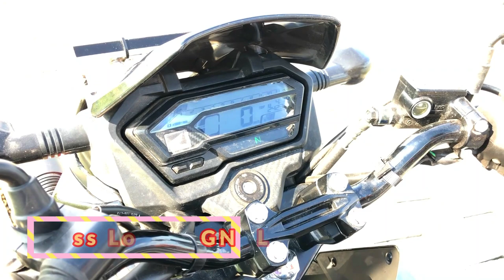X-Blade | Review | in bangla | after 10000 km | Jotil Papa | Honda | Bike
Jotil papa Presents: X-Blade | Review | in bangla | after 10000 km | Jotil Papa | Honda | Bike

Related in video:

X-Blade specification:

Bike Name :- Honda X Blade
Brand:- Honda
Bike Category:- Sports
Brand Origin:- Japan
Assemble/Made in:- Bangladesh
X Blade Engine

Type:- Single-cylinder, air-cooled engine
Top Speed:- 120 KM/H (Approx)
Mileage (Company):- 59 KM/L (Approx)
Mileage (user):- 45 KM/L (Approx)
Bore x Stroke:- 57x63
Gears:- 5
Clutch:- Wet multi-plate
X Blade:- Engine Oil
Mineral:- 10W-30

X Blade Body

Dimension (LxWxH):- 2013x786x1115
Wheel Front:- Alloy
Wheel Rear:- Alloy
Tyre Front:- 80/100-17 Tubeless
Tyre Rear:- 130/70-17 Tubeless

X Blade Electricals

Battery 12v

Thanks!